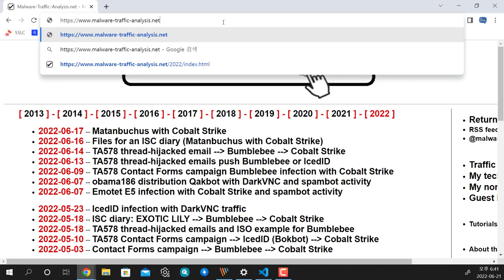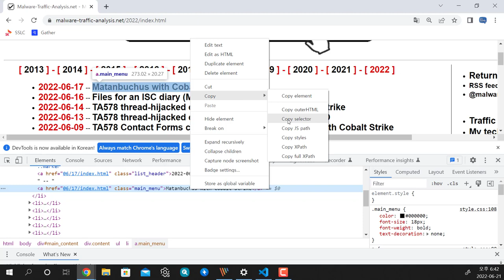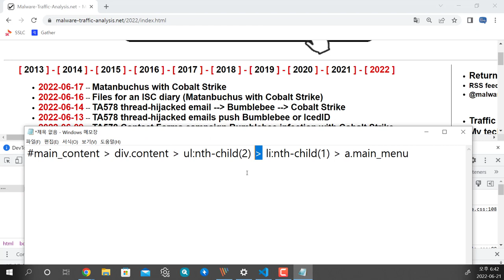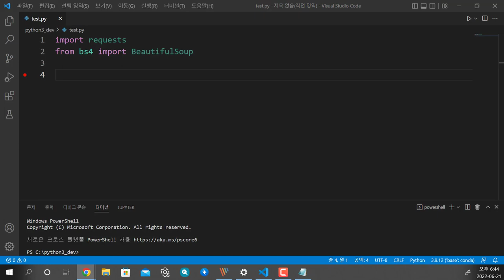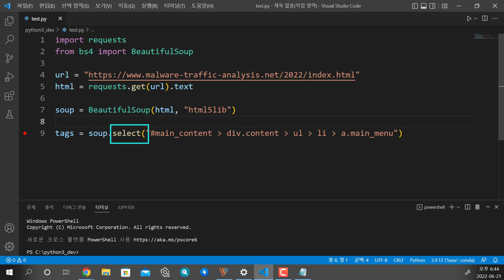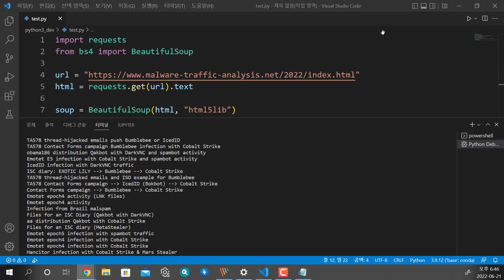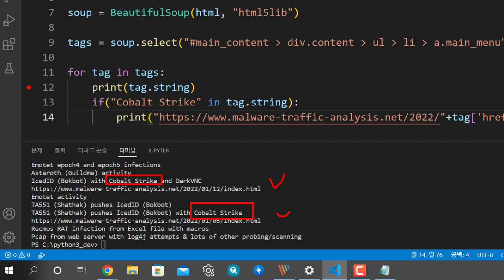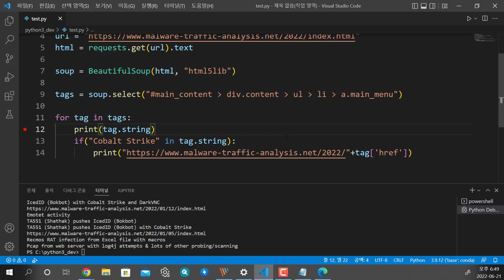웹 크롤링으로 원하는 보안 데이터 정보 가져오기, malware-traffic-analysis 정보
보안프로젝트 ) 에서 제공하는 IT 강의입니다. 이번 강의 주제는 " 웹 크롤링으로 원하는 보안 데이터 정보 가져오기, malware-traffic-analysis 정보" 입니다.